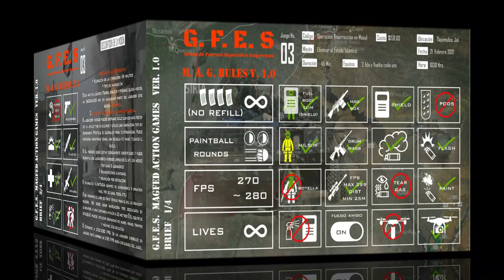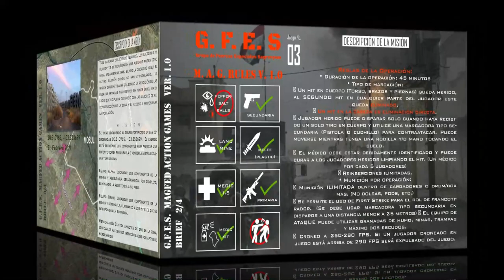M.A.G. 003 | OPERACION - LIBERACION MOSUL | G.F.E.S MAGFED TEAM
LES TRAEMOS TARDE PERO SEGURO EL DESENLACE DE OPERACION MOSUL EN ESTE MAGNIFICO LUGAR QUE ESTAMOS ESTRENANDO Y QUE ESPEREMOS QUE DISFRUTEN IGUAL COMO DISFRUTAMOS JUGAR NOSOTROS EN EL...